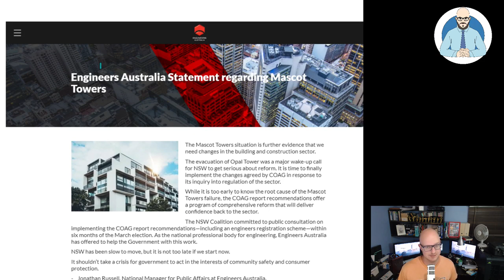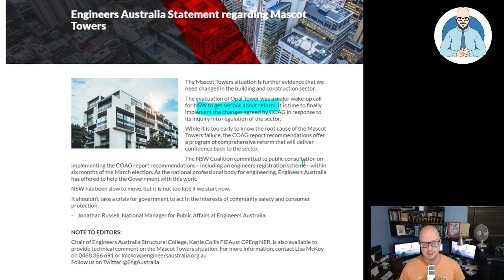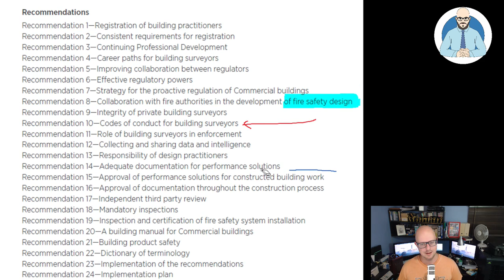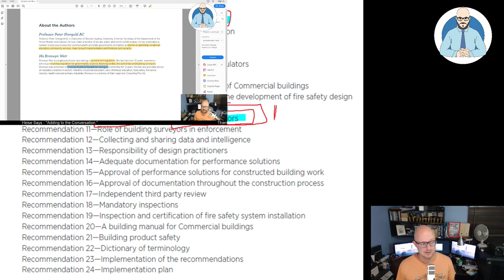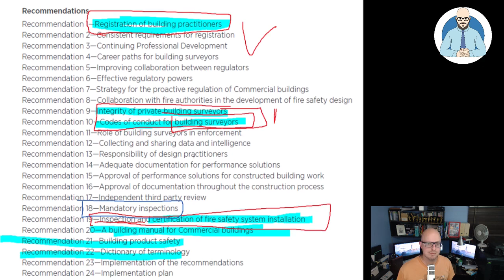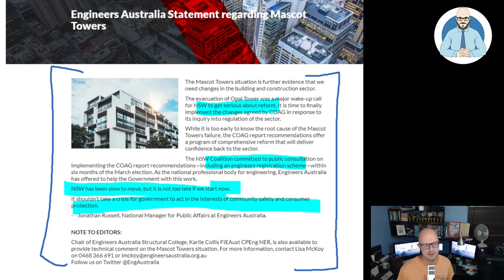Engineers Australia's Response to Mascot Towers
Let's look at Engineers Australia's response to the recent Mascot Towers failure. Am I the only one cynical that organisations who would benefit the most from progressional registration are calling for professional registration?

Why Buildings Stand Up